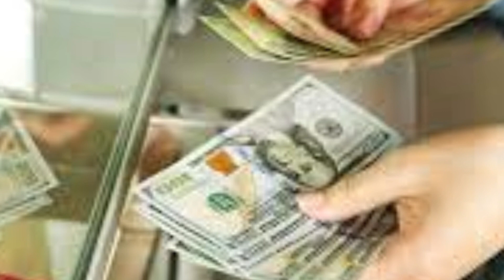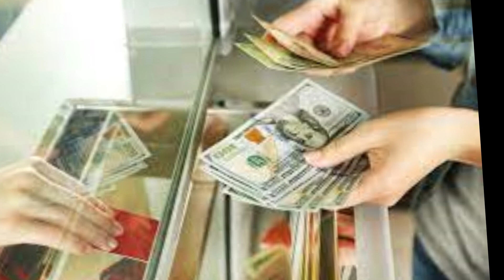Iraqi Dinar✅ Exciting News for Iraqi Dinar Holders🙌Potential Exchange Rate Boost💥Iraqi Dinar RV News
Thank you for choosing IQD DINAR- as your trusted source for Iraqi currency news, updates, and revaluation insights. Let's explore the world of Iraqi dinar together! Iraqi Dinar✅ Exciting News for Iraqi Dinar Holders: Potential RV Date and Exchange Rate Surge💥Iraqi Dinar RV News:
iqd dinar
iraqi dinar
dinar news
iqd
dinar
iraqi dinar currency exchange rate
investment
stock exchange rate
2024
dinar investor
iraq politics
currency reinstatement